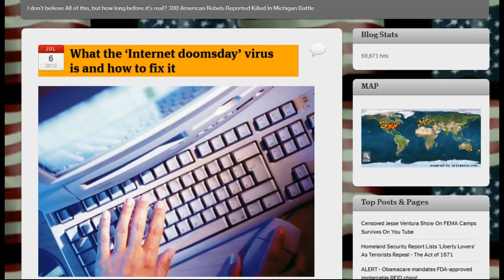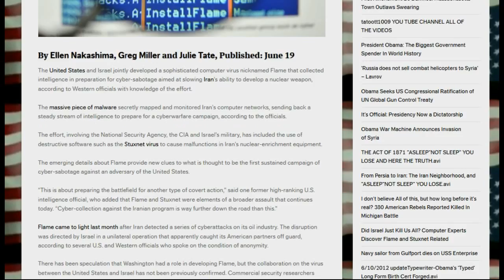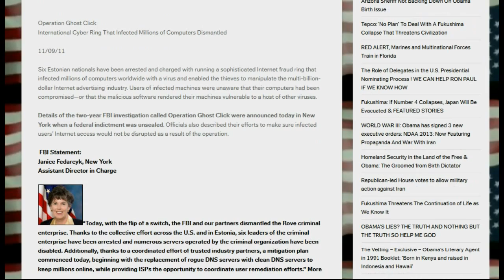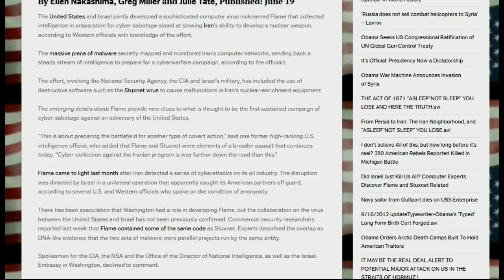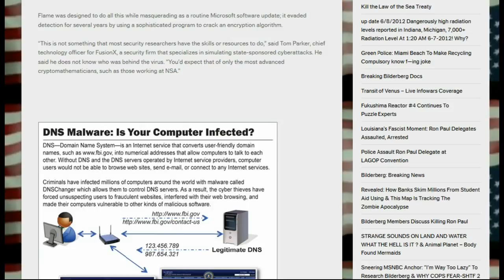What the 'Internet doomsday' virus is and how to fix it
ALERT -- Obamacare mandates FDA-approved implantable RFID chips!
New World Order: Blueprint of Madmen.
Rand Paul Endorses Mitt Romney?!?!